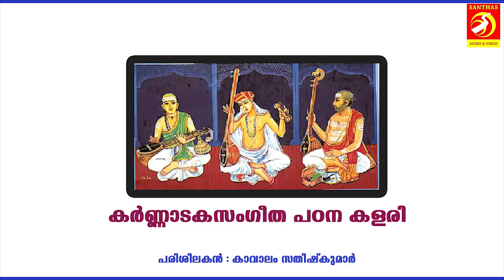Rave Momaguva | Swarajathi | Anandhabhairavi | Part 1 |Carnataka Sangeetha Padanakalari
Carnataka Sangeetha Padanakalari
Instructor - Kavalam Satheeshkumar
Student - Mangalya
Santhas Videos